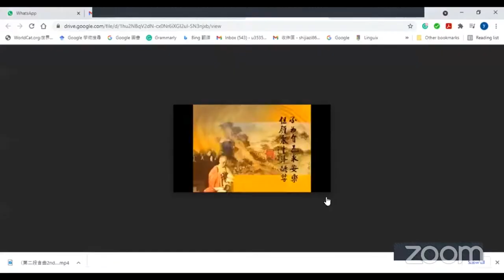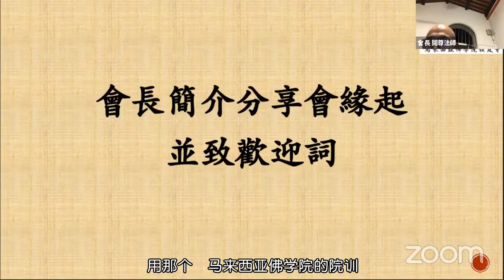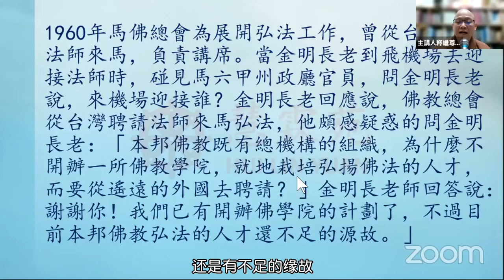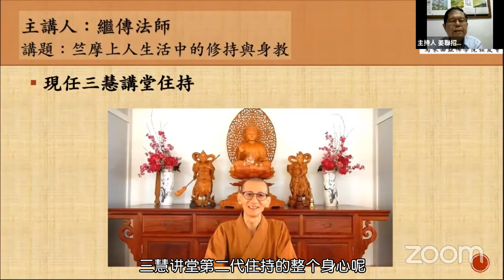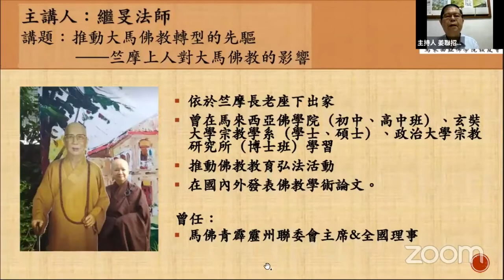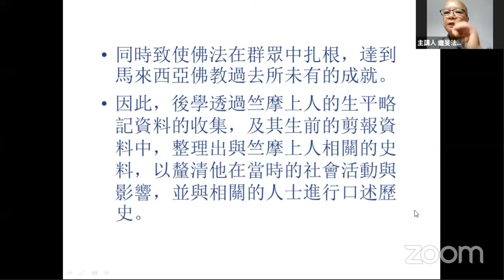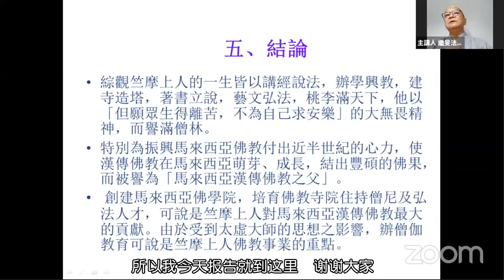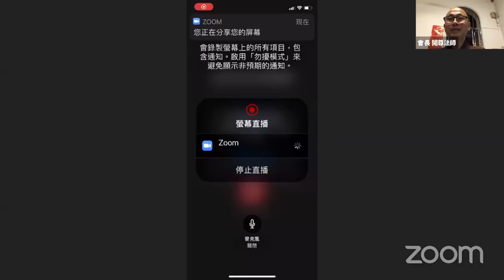马来西亚佛学院校友会~~「承先启后」线上分享会之「以慈慧化育众生 以勤捨利乐有情」 简字幕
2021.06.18_马来西亚佛学院校友会 主办「承先启后」线上分享会及交流会「以慈慧化育众生 以勤捨利乐有情」

这是第七届新届理事筹办的2021年度第一场分享与交流会，主题「以慈慧化育众生，以勤捨利乐有情。」此乃依据竺摩长老创办佛学院时，为培植佛教出家与在家二众专才，所拟定的院训——「慈慧勤捨」，即佛教立教的根本在慈悲、佛教学术的结晶在智慧、佛教修学的成功在精勤、佛教济世的事业在施舍之大教。

校友会非常荣幸能邀请到三位主讲嘉宾，为继尊法师、继传法师及继旻法师。届时也邀请了姜联招居士担任分享会主持人。